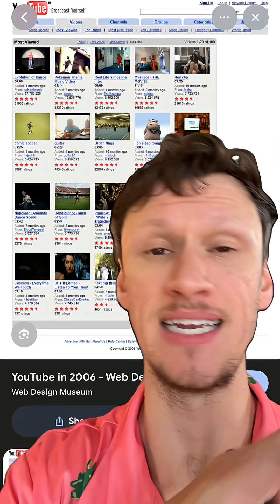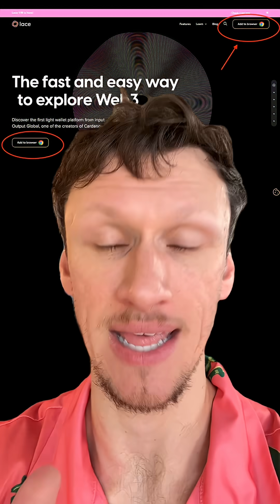Keep hearing web3 and wonder what it means?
Web 3 explained as simply as it can be! Its here though, and its time to be an early adopter, or get left behind